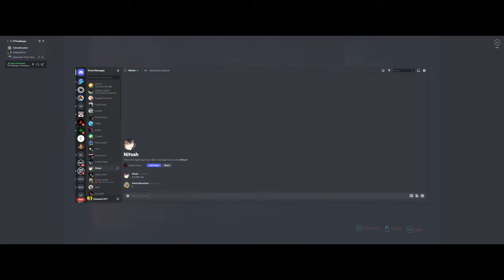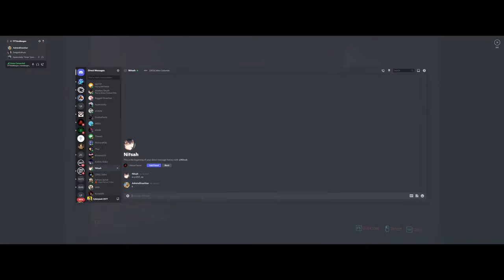Cyberpunk 2077 a MILLION ways to die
Let's play Cyberpunk and have some fun! Max difficulty Cyberpunk = a lot of dying.